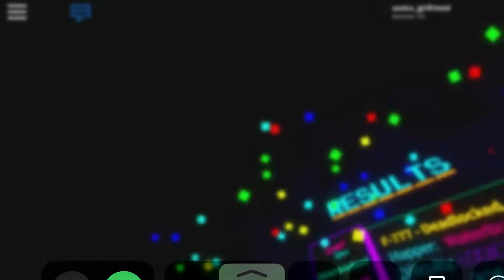F-777 - Deadlocked (Sound Space) (Speed -) (41 misses)